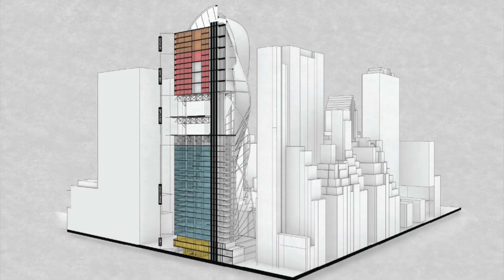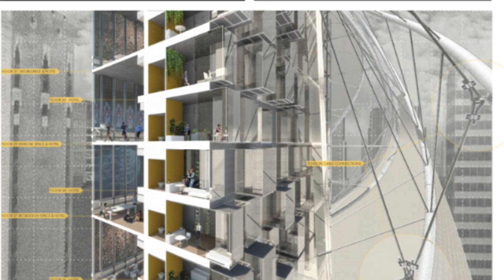The Lever House in 2025. Concept Design Architecture for Future Buildings. Trigger Seattle Podcast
Guest speaker:
Mary Quinn holds a Bachelor of Science in Interior Architecture from the University of Tennessee, Knoxville School of Architecture. She is detail-oriented, collaborative & enjoy's problem-solving. Mary has worked on a variety of projects at various scales, everything from programming skyscrapers to designing children's furniture. Mary is interested in creating spaces with user experience always being at the core of every decision.

Quite often Mary extensively researches all aspects of a project & uses a variety of model making approaches to test ideas. Whether it may be diagramming on sketch paper, creating a collage, or 3d printing a model, Mary enjoys the process. Her passion is creating spaces based on concepts derived from nature. She always designs with the intention of creating a positive effect on people's lives.

The Lever House is a glass-box skyscraper at 390 Park Avenue in Midtown Manhattan, New York City, going to welcome the city of the future landscape. Built-in the International Style according to the design principles of Ludwig Mies van der Rohe, the building was designed by Gordon Bunshaft and Natalie de Blois of Skidmore, Owings, and Merrill. Completed in 1952, it was the second curtain wall skyscraper in New York City after the United Nations Secretariat Building.
This concept design is a future building and architecture technique we're likely to see in the future with AI technology.
Future city ambiance will be different from the current cities, and architecture students going to make this happen now.
We talk on Trigger Seattle Podcast about futuristics ideas and technology currently future architects practicing in top Universities.

Welcome to the Trigger Seattle podcast! Our podcast focused on science, tech, and business in the US and the Local Seattle area. Anyone, talented & inspiring to make a better world is welcome to show your voice on the "Trigger Seattle" with Oleg.